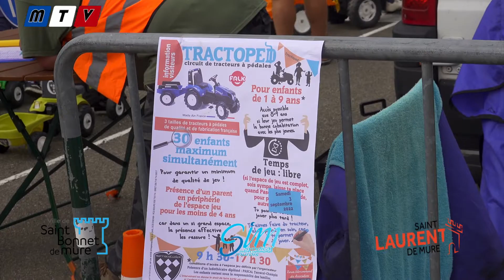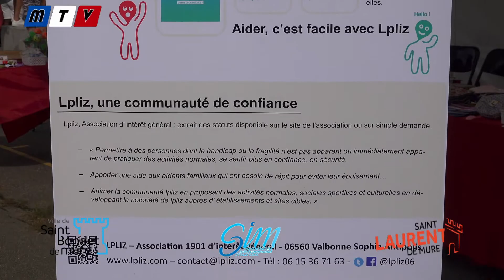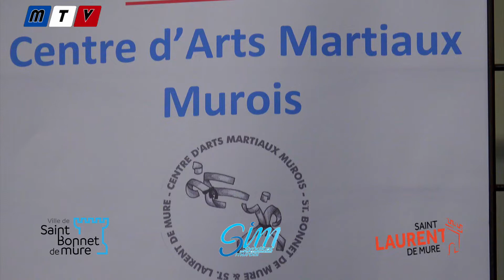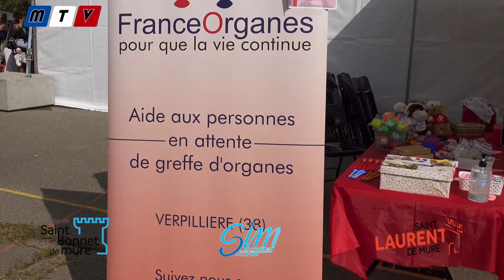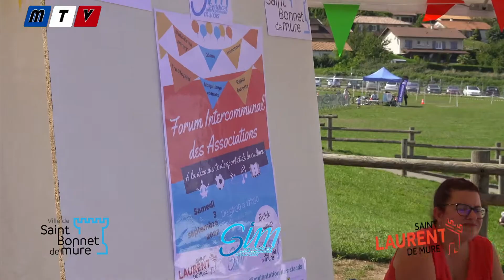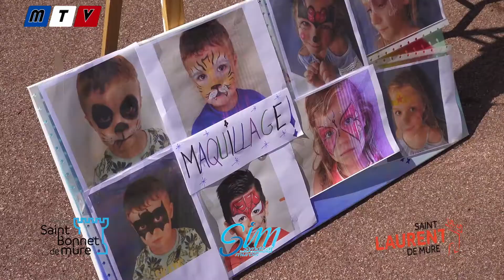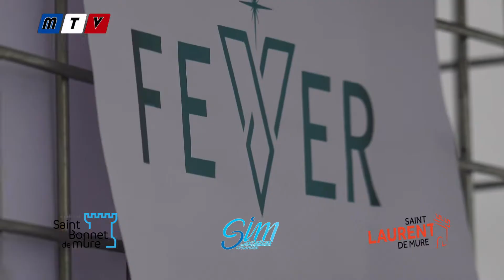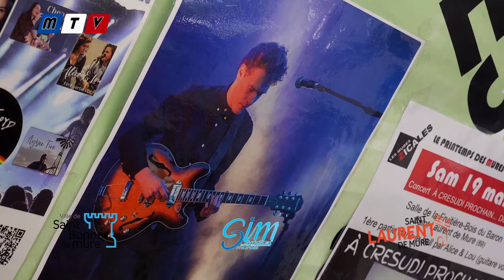Forum Intercommunal des Associations - 2022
Pour la seconde année consécutive, le forum intercommunal des associations se déroulait sur l'espace du SIM. Les Laurentinois et Murois ont pu découvrir toutes les activités proposées par les associations pour l'année 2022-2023 des 2 communes.
Merci aux élus des deux communes qui nous ont fait confiance pour l'organisation de cette journée.

Un grand merci à toutes les associations qui rendent nos deux communes toujours plus vivantes et dynamiques !!
Merci à tous les bénévoles , qu'ils soient parent d'élève... ou pas... ou plus, grand frère, grande sœur, grand mère, grand père... pour avoir fait de cette journée un moment de joie et de réussite.
Merci également aux services techniques et polices municipales  des deux villes pour leur aide et leur présence contribuant à la réussite de cette journée festive.

Images 📽  MediavideoTV.com

MediavideoTV fonctionne grâce à vos dons. MERCI pour votre soutien.